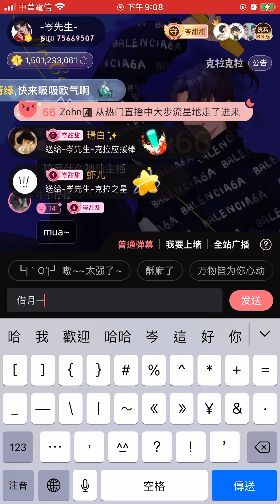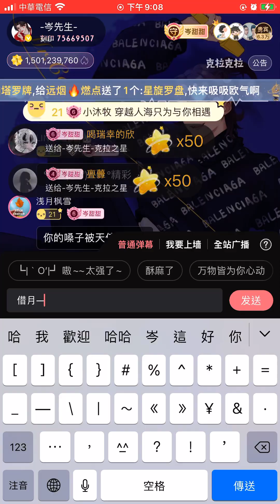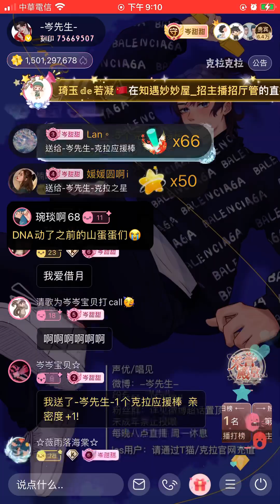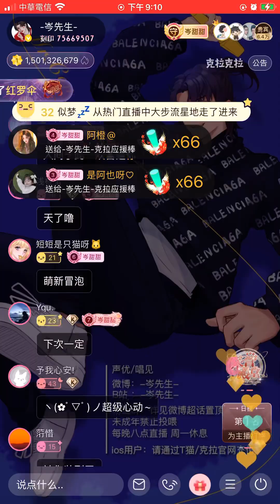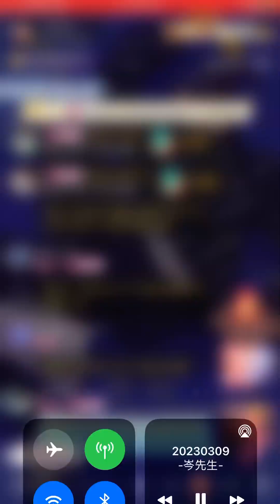岑先生-借月（2023-0309）